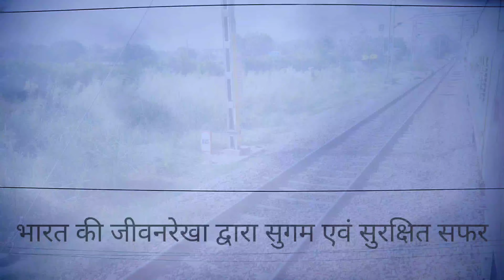Push Pull Concor at Palam / Video No.98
• Location/Captured at Palam Railway Station (PM)

• Technical Hault at Palam

📍Frieght Train

BLC wagons
morning shots

Bhartiya Rail
Bhartiya rail
bhartiya rail
bhartiya Rail
BhartiyaRail
Bhartiyarail
bhartiyarail
bhartiyaRail
Bhartiya Rail 🇮🇳
Bhartiya rail 🇮🇳
bhartiya rail 🇮🇳
bhartiya Rail 🇮🇳
BhartiyaRail🇮🇳
Bhartiyarail🇮🇳
bhartiyarail🇮🇳
bhartiyaRail🇮🇳

⏺We really pours our efforts for making the good video (by phone only) as possible .We need your Support.
PressingTheBell icon
Because, Your mortivation will forced us to make some more Real Videos

⏺This 98th video is also made by Mobile only, Sorry for inconvenience of little bit bad video quality, so please try to see on high resolutions
This channel is specially made for You IntelligentViewers.

📍Frieght Train

• at Palam Railway Station

DATE_DAY ____ wednesday / 7th September 2022.
LOCATION ____ Palam Railway Station (PM), New Delhi, Delhi, Delhi NCR, India.
WAGONS ____ 45 BLC Wagons + 1 BVZI Wagon
49133 & 49252 GE (General Electric), WDG4G, Diesel Locomotives on High Rise OHE Railway Section
ROZA / Roza Electric locoshed
GIMB / Gandhidham Electric Locoshed
HORSEPOWER ____ 4,500 HP + 4,500 HP with Co-Co Wheel Arrangement.